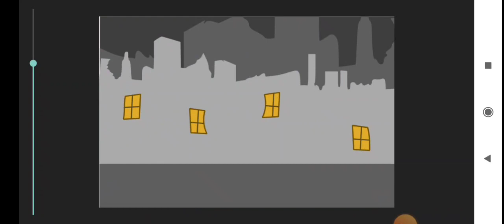skipid dc9 (sem som em uma parte tem som